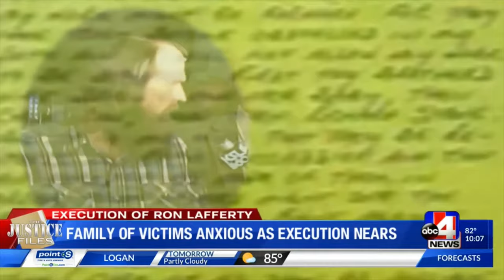LDS FUNDAMENTALIST RON & DAN LAFFERTY PROPHETS HAD VISIONS THAT LED TO MURDER CANT MAKE THIS SH*T UP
*IF IS THERE ANY MISSING CREDIT TO OTHER YOU TUBE CHANNEL PLEASE PUT IT IN THE COMMENT SECTION AND GIVE ME 24 HOURS TO UPDATE THE SOURCE. THANK YOU